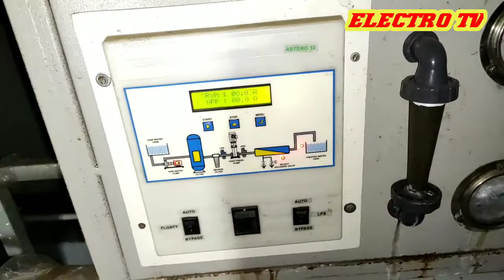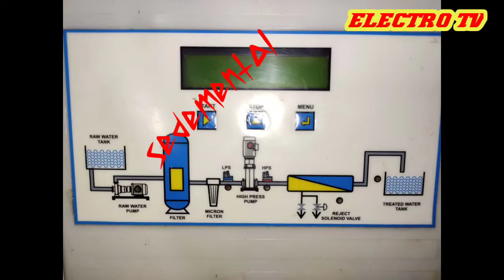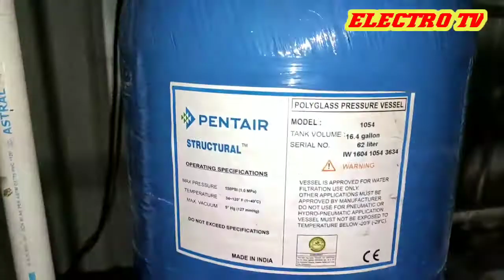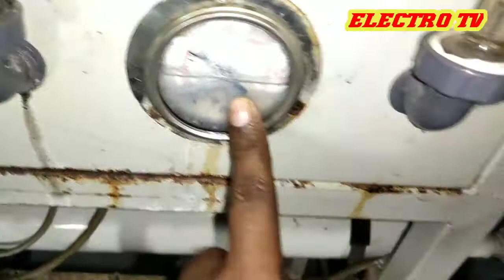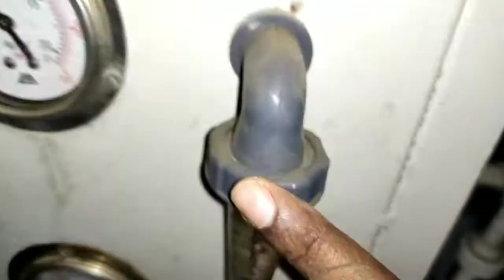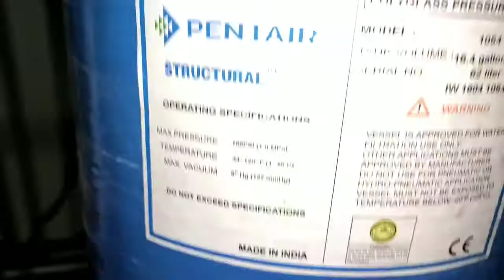R O Complete Diagram | Reverse Osmosis water and wire connections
आर. ओ. के सभी कनेक्शन के बारे में जानकारी. R.O. ke sabhi connection ke bare me vistar se is video me bataya gya h.